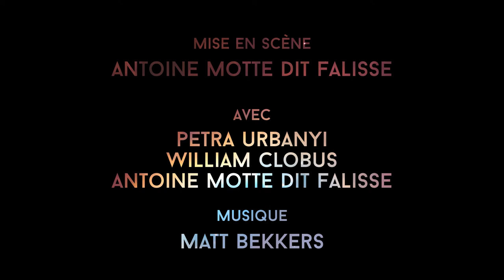Teaser - À nos cris dans le néant rien ne répond - Thalie Envolée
Venez découvrir notre prochain spectacle « À nos cris dans le néant rien ne répond » consacré à la poésie athée. Les 13, 14 et 15 janvier 2022 au Centre Culturel Bruegel.

Idée originale et mise en scène : Antoine Motte dit Falisse.
Avec : Petra Urbanyi, William Clobus et Antoine Motte dit Falisse

- Retrouvez-nous -